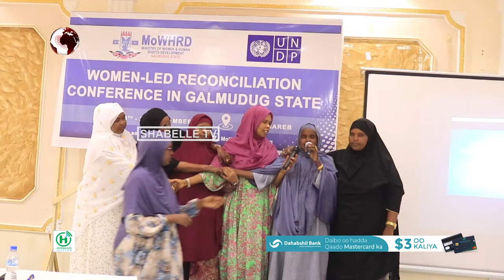Haweenka Galmudug oo u istaagay joojinta Collaad beeleedyada ka dhaca Deegaanada maamulkaasi.